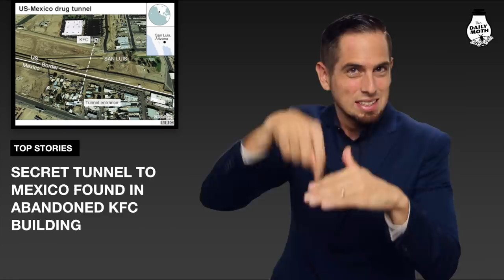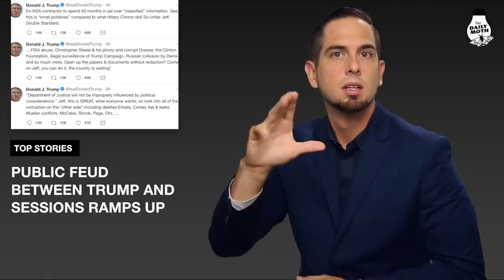The Daily Moth 8-24-18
Reality Winner Jailed For Leaking Classified NSA Document About Russia Hacking; Secret Tunnel To Mexico Found in Abandoned KFC Building; Three News Briefs on President Trump: Immunity Deals, Feud with A.G. Sessions, and Manafort Pardon; Four Updates With Deaf People on TV or Films; The Daily Moth Turns 3!